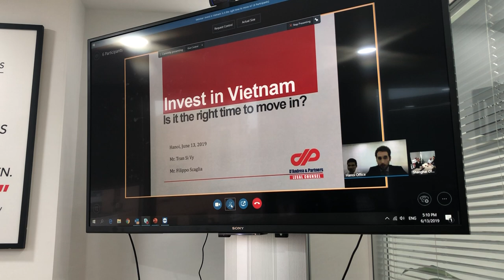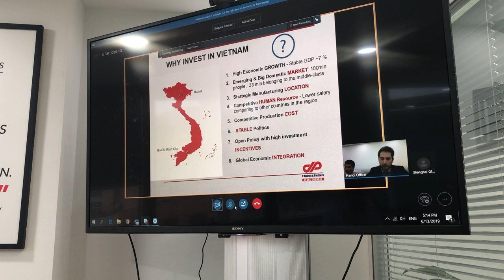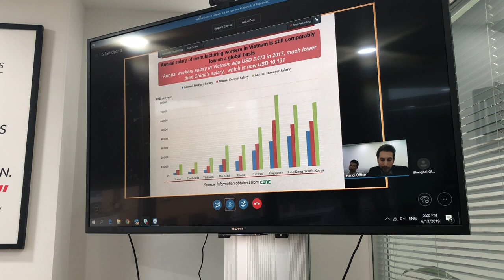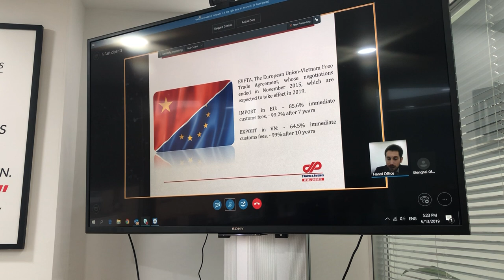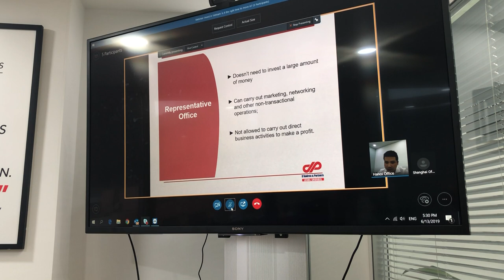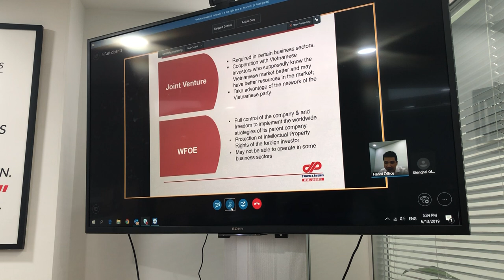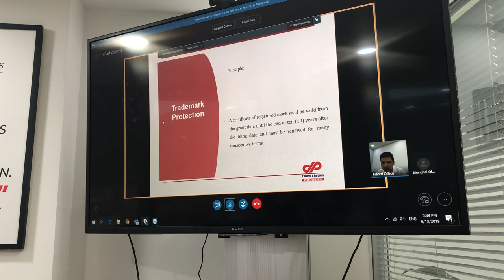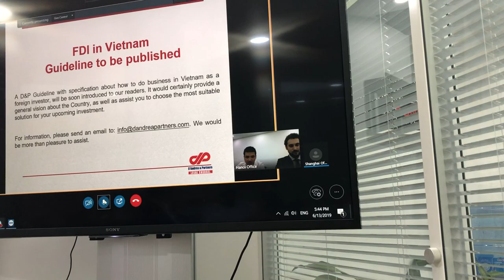DP Webinar - Vietnam: is it the right time to move in?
Legal Advisor of D‘ Andrea Partners Hanoi Office, Mr. Filippo Scaglia explains in details the reasons why to invest in Vietnam.
Mr. Scaglia provides a practical data analysis about doing in Vietnam and explaining how the TradeWar gave the chance to Vietnam to grow and being seen as a competitive alternative to China.

Special thanks to Mr Carlo D’ Andrea from DP Shanghai office, Mr. Tran Si Vy from DP Hanoi office and Mr. Tommaso Colli, GM of PHC Advisory for their participation.